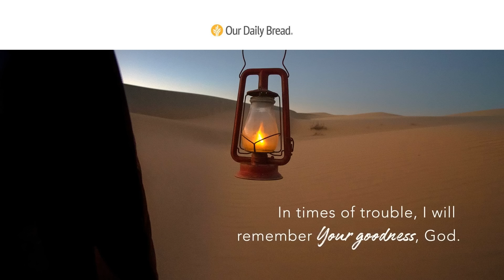Remembering to Praise | Audio Reading | Our Daily Bread Devotional | April 17, 2023